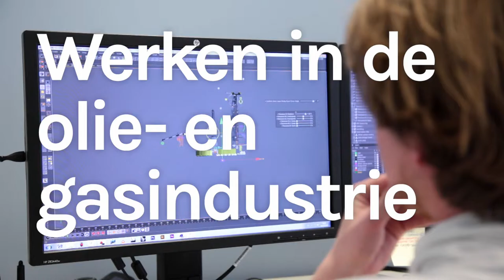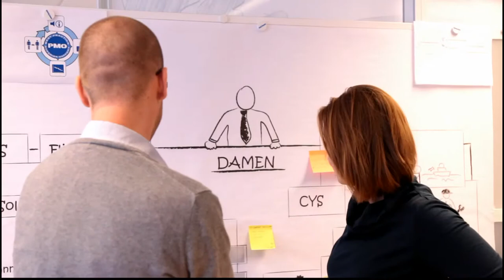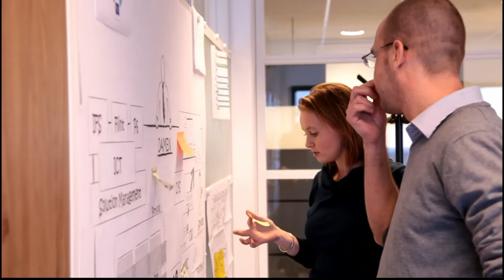PMO specialist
Laura is werkzaam als PMO specialist. Meer beroepenfilms welke betrekking hebben op de Wereld van Olie en Gas zoals Exploration and Development Manager, Coordinator werkvoorbereiding, Ijzerwerker, Procesoperator, Research Development RD Engineer en Veiligheidsinstructeur zijn te zien op
Deze films worden beschikbaar gesteld door de IRO en NOGEPA.